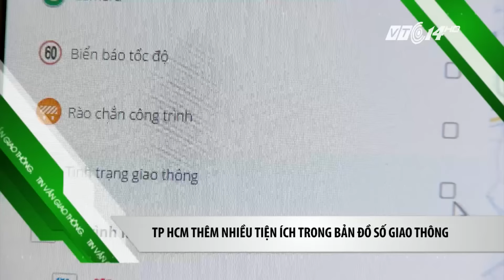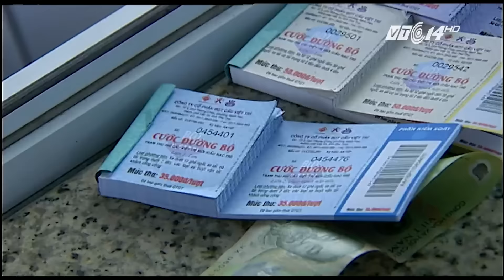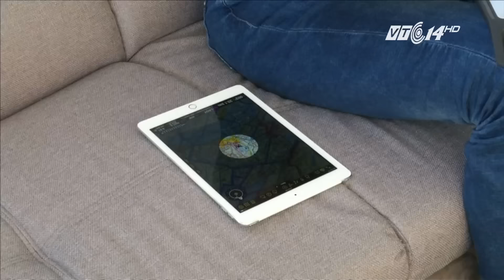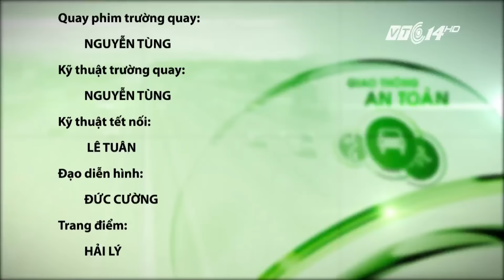(VTC14)_Giao thông an toàn ngày 21.02.2017